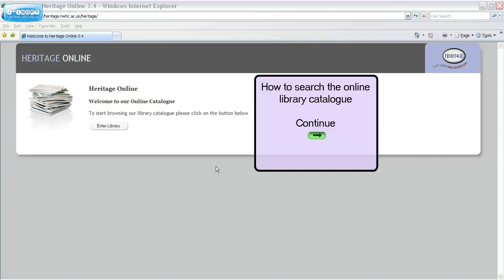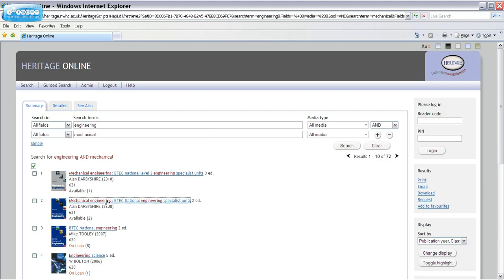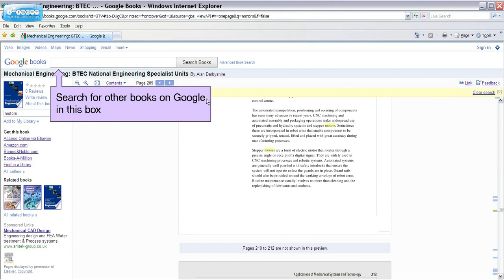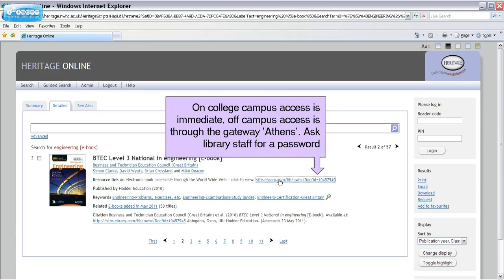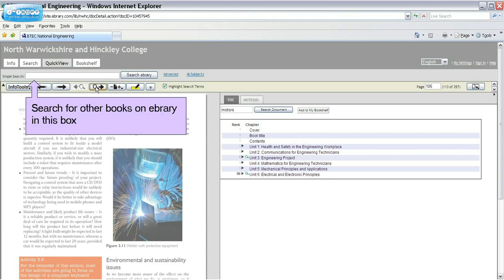How to Search the Library Online Catalogue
North Warwickshire & Hinckley College Library's Online Catalogue